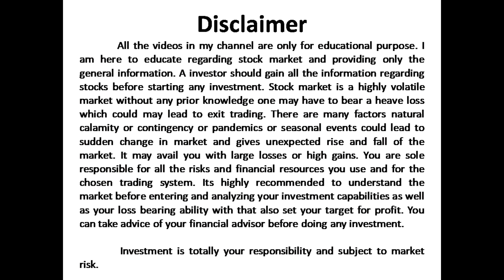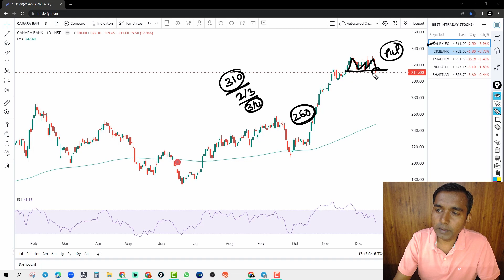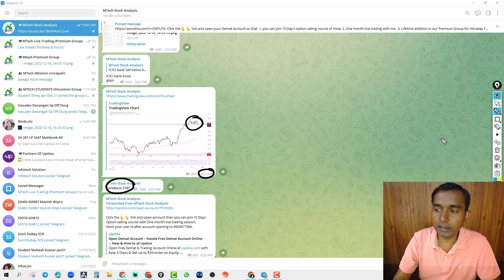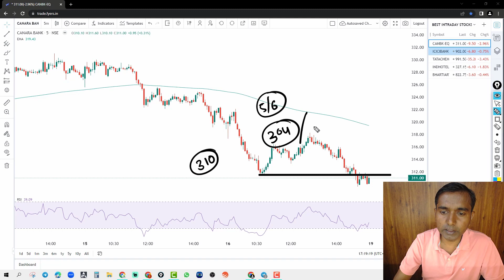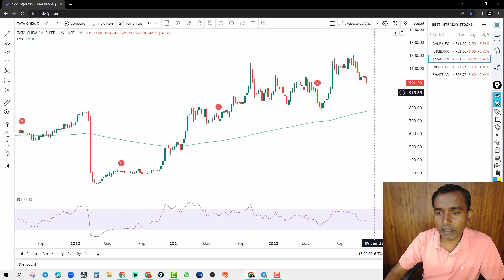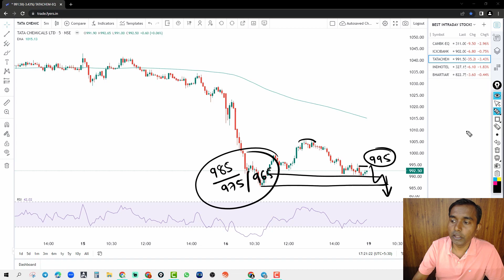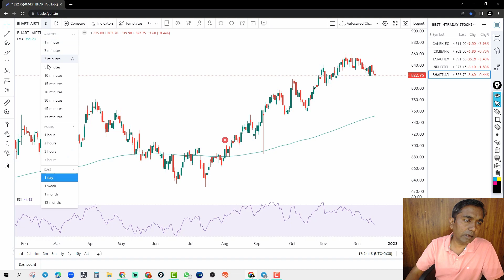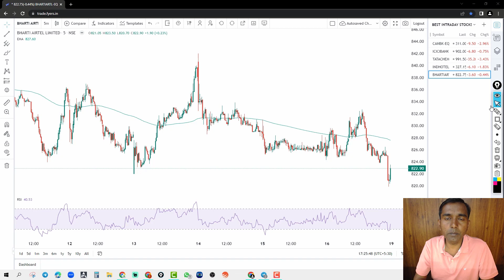Best stocks to trade for Tomorrow I Best option to buy for tomorrow I Episode- 18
Hi! friends,
3. Join For live Trading With Mohan Sir (Premium Group)